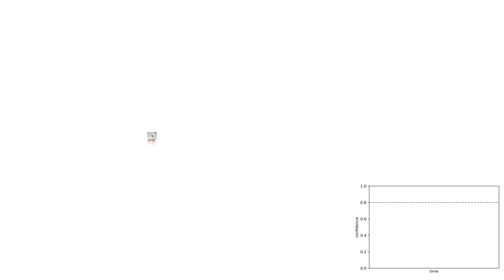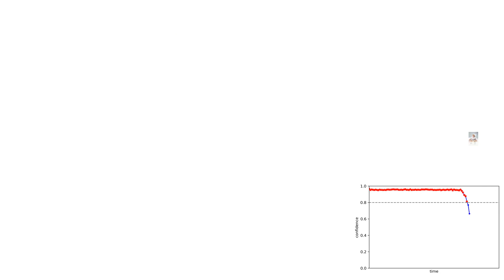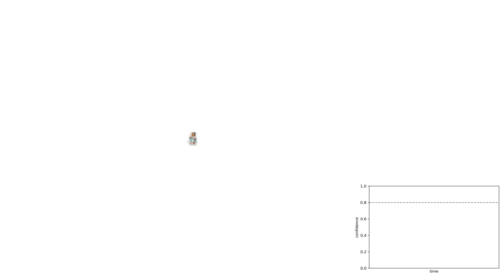Active perception to resolve uncertainty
The cool thing about a robot is that it can act to improve its performance. For instance, by getting closer to the object, more details can be perceived, thereby resolving uncertainty. This demo video shows that the robot successfully approaches and confirms the objects of interest, and quickly abandons the other irrelevant objects.

The robot’s goal is to find human dolls. Sometimes the object is not a doll, but a transformer toy. At first, it is always uncertain, because the object is very small. It decides to get closer to resolve the uncertainty. More detail is helpful to resolve what the object is.

The idea is that the robot stops getting closer, once it is certain. Otherwise valuable time is wasted by getting very close to every object that the robot encounters. It stops getting closer when a large decrease of confidence is observed for the object(s) of interest. In that case, it has become confident that it is some other irrelevant object.